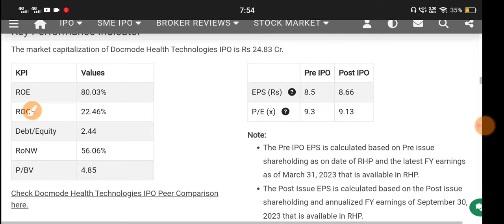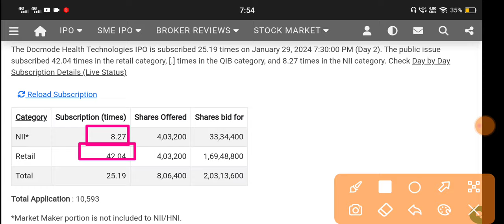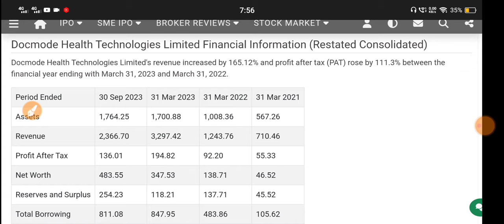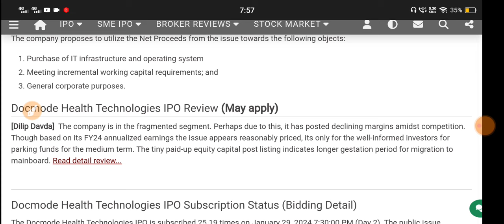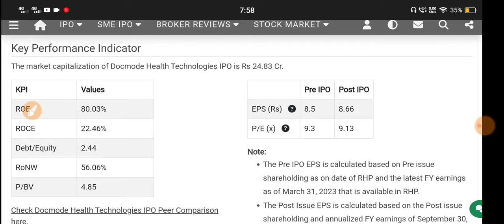Docmode Health Technologies Ipo 🔴 Docmode Health Technologies Ipo Gmp 🔴 Docmode Health Technologies